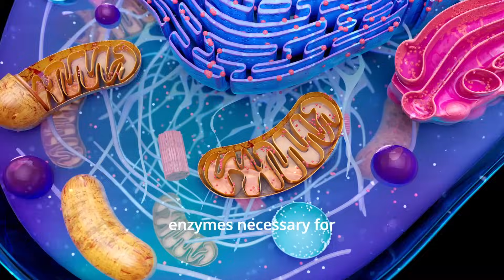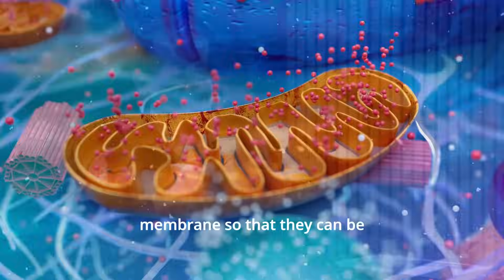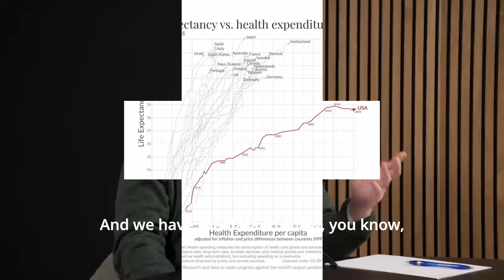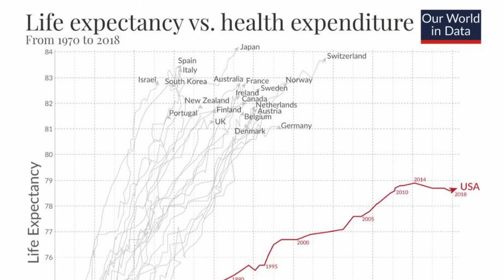“Our Bodies Can’t Function Without Glucose, and Fructose will KILL you” | Andrew Huberman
Andrew Huberman interviews Dr. Robert Lustig, M.D., neuroendocrinologist, professor of pediatrics at the University of California, San Francisco (UCSF), and a bestselling author on nutrition and metabolic health.  Brilliant interview with in depth exploration of the impact sugar has on our health.  73% of the items in the grocery store have added sugar to create even more addiction to their food products!!!.

The original content from shows, podcasts, and keynote speeches is transformed by Tech Proof Kids to give viewers a more engaging experience and highlight the importance in the context of parenting.

By adding more dramatic elements and simplifying it for the end user, we amplify the content's original message.

 Footage and music commercially licensed through Envato Elements.

1. The videos have no negative impact on the original works.
 2. The videos we make are used for teaching purposes.
3. The videos are transformative in nature.
4. Only the audio portion and sparse amounts of video are used, and only when necessary.

I'm grateful you came to watch.